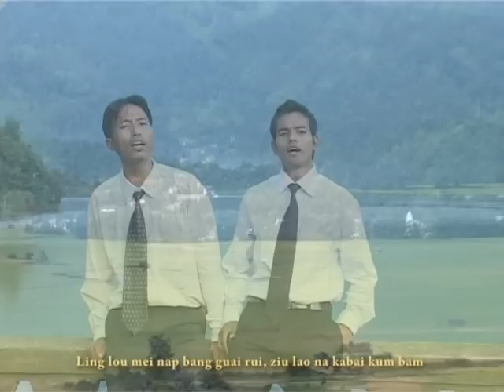khoupum nzeang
rongmei song